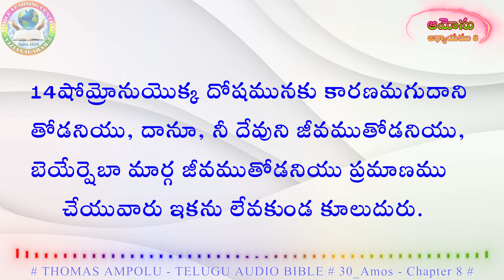30_Amosu Chapter8 (ఆమోసు - అధ్యాయము 8)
ఆమోసు
పరిచయం

బైబిల్ లోని ప్రవక్తల సందేశాల్లో అత్యంత వివరంగా కనిపించే సందేశం, ఆమోసు ప్రవక్త సందేశమే. ఆమోసు యూదా రాజ్యానికి చెందినవాడు అయినప్పటికీ అతను క్రీస్తుపూర్వం ఎనిమిదవ శతాబ్దపు మధ్య కాలంలో ఉత్తర రాజ్యమైన ఇశ్రాయేలు ప్రజల నిర్దేశించి ప్రవచించాడు. ఆమోసు కాలంలో దేశం సుభిక్షంగా ఉన్నప్పటికీ, దేవుని పట్ల ప్రజలు భయభక్తులు చూపినప్పటికీ, చూపినప్పటికీ వాస్తవానికి కొద్దిమంది ధనవంతులు మాత్రమే సుఖసంతోషాలు అనుభవిస్తున్నారని, ధనవంతులు పేదలకు అన్యాయం చేస్తూ వారిని దోచుకుంటున్నారని, భయభక్తులు హృదయపూర్వకమైనవి కావని, భద్రత నిజమైన భద్రత కాదని,  ప్రవక్త గమనించాడు. పరిస్థితులు ఇలాగే ఉంటే దేవుడు వారిని శిక్షిస్తాడని, ప్రవక్త హృదయభారంతో పేర్కొంటూ  "న్యాయము స్థిరపరచుడి" అని మనవి చేయడం ఈ గ్రంథంలోని ముఖ్యాంశము.

విషయ సూచిక
ఇశ్రాయేలు పొరుగు దేశాల మీదకి వచ్చిన శిక్ష         - ఆమోసు 1:1 - 2:5
ఇశ్రాయేలు మీదకి వచ్చిన తీర్పు                               - ఆమోసు 2:6 - 6:14
ఐదు దర్శనాలు                                                            - ఆమోసు 7:1 - 9:15